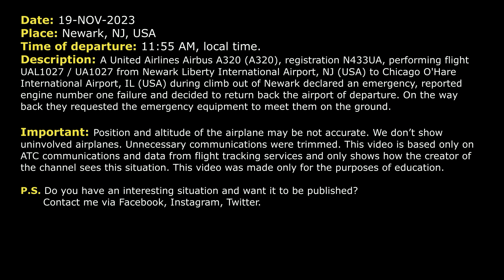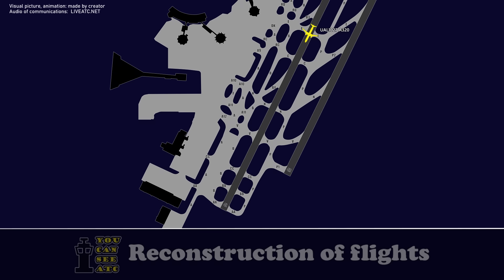Left engine failure. United Airbus 320 returns to Newark for emergency landing. Real ATC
THIS VIDEO IS A RECONSTRUCTION OF THE FOLLOWING SITUATION IN FLIGHT:

19-NOV-2023. A United Airlines Airbus A320 (A320), registration N433UA, performing flight UAL1027 / UA1027 from Newark Liberty International Airport, NJ (USA) to Chicago O'Hare International Airport, IL (USA) during climb out of Newark declared an emergency, reported engine number one failure and decided to return back the airport of departure. On the way back they requested the emergency equipment to meet them on the ground.

Timestamps:

00:00 Description of situation
00:17 Initial climb out of Newark Airport
01:28 United 1027 declared an emergency. Left engine failure, compressor stall
03:00 The pilots are ready to return to Newark Liberty Airport
04:02 The airplane was transferred to the frequency of Approach controller
07:00 United 1027 contact Newark Tower controller
07:37 Landing. Communications on the ground when runway vacated

HOW I DO VIDEOS:
1) I monitor media, airspace, looking for any non-standard, emergency and interesting situation.
2) I find communications of ATC unit for the period of time I need.
3) I take only phrases between air traffic controller and selected flight.
4) I find a flight path of selected aircraft.
5) I make an animation (early couple of videos don’t have animation) of flight path and aircraft, where the aircraft goes on his route.
6) When I edit video I put phrases of communications to specific points in video (in tandem with animation).
7) Together with my comments (voice and text) I edit and make a reconstruction of emergency, non-standard and interesting situation in flight.